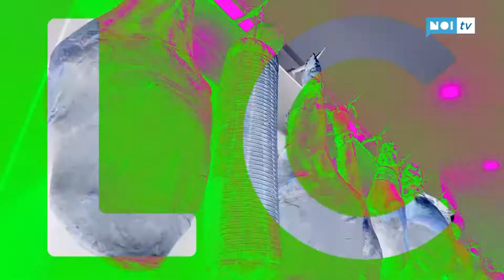Rotocalco Versilia – Puntata del 1 agosto 2018